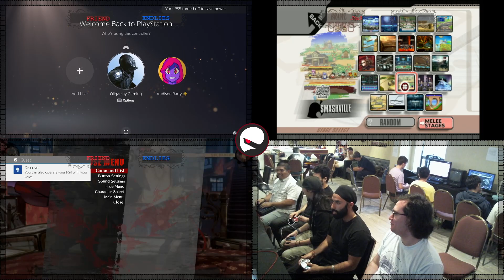Tournament | Phantom Series: Act LVI (Part 1) | Oligarchy Gaming | Music @lofigirl | OliOllie